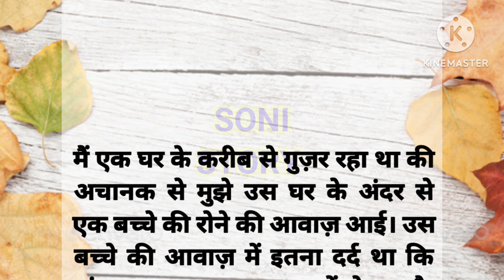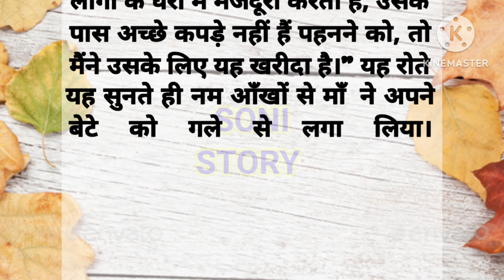10 साल के बच्चे के संघर्ष की कहानी-emotional story ||Heart touching story||Hindi story || Soni Story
10 साल के बच्चे के संघर्ष की कहानी-emotional story ||Heart touching story||Hindi story || Soni Story

Soni story
sonistory